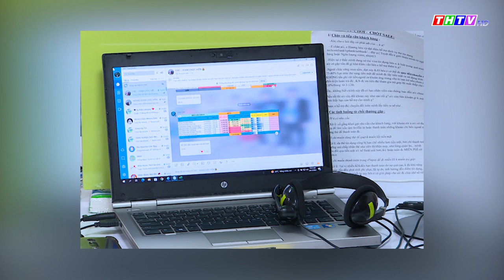TP.HCM: Bắt 86 người giả nhân viên ngân hàng lừa rút tiền từ thẻ tín dụng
Một đường dây giả nhân viên tín dụng các ngân hàng gợi ý khách hàng rút tiền từ thẻ để chiếm đoạt vừa bị công an quận Tân Bình, TP.HCM phối hợp cùng Bộ Công an triệt phá.